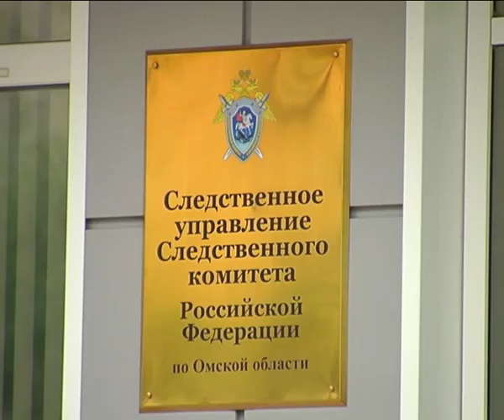В Омске вынесли приговор бывшему участковому